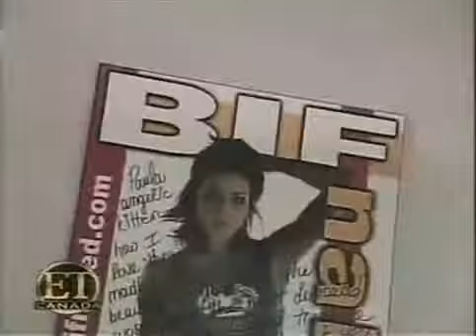Toronto Cosmetic Clinic on ET Canada Part 2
ET Canada showcased a "Miracle Makeover" of a celebrity publicist. As part of her makeover, Paula underwent Smart Lipo at Toronto Cosmetic Clinic.
Mommy makeovers are designed to reverse the physical changes to the body after pregnancy, child-birth, and countless sleepless nights. Each mommy makeover is unique, and tailored to the individual woman. We have a number of both surgical and non-surgical procedures available that can give you some amazing results. Below are some of the procedures we commonly would perform as part of a mommy makeover.